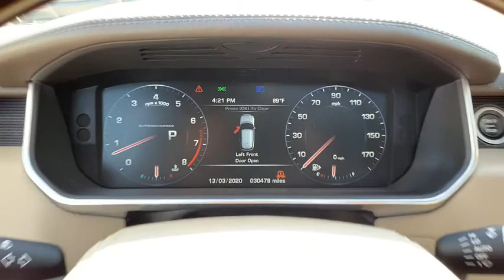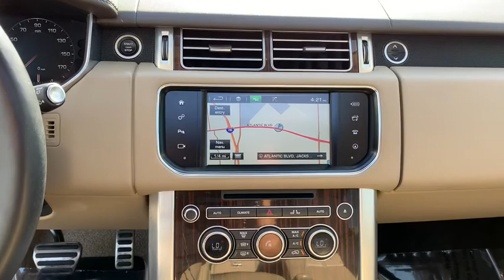2016 Land Rover Range_Rover Jacksonville, Orange Park, St Augustine, Daytona, Gainesville, FL PGA317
Used 2016 Land Rover Range_Rover available in Jacksonville, Florida at Duval Acura. Servicing the Orange Park, St Augustine, Daytona, Gainesville, Area.
2016 Land Rover Range_Rover Supercharged - Stock#: PGA317085 - VIN#: SALGS2EF8GA317085

Duval Acura
11225 Atlantic Blvd

This 2016 Land Rover Range Rover 5.0L V8 Supercharged in Kaikoura Stone features: NO ACCIDENT HISTORY ONE OWNER COMMISSION FREE SALES PEOPLE Bluetooth Rear View Camera 5 Day Money Back Guarantee*** See Dealer for Details Car Washes for Life 1st Oil Change is FREE Navigation Ventilated Seats Leather Seating Sunroof Keyless-Go Power Seats Heated Seats Rear Cross Traffic Monitor Panoramic Roof 13 Speakers 4-Wheel Disc Brakes Adaptive suspension Adaptive Xenon Headlamps w/High Beam Assist AM/FM radio Auto tilt-away steering wheel Auto-dimming door mirrors Auto-dimming Rear-View mirror Auto-leveling suspension Automatic temperature control Blind Spot Monitor w/Closing Vehicle Sensing Bumpers: body-color CD player Compass Delay-off headlights Door auto-latch Dual front impact airbags Dual front side impact airbags DVD-Audio Electronic Stability Control Emergency communication system Exterior Parking Camera Rear Fixed Panoramic Roof w/Power Blind Four wheel independent suspension Front dual zone A/C Front fog lights Full Oxford Perforated Leather Seat Trim Fully automatic headlights Garage door transmitter: HomeLink Headlight cleaning Heated door mirrors Heated Front Bucket Seats Heated rear seats Heated Wood & Leather Steering Wheel High intensity discharge headlights: Bi-Xenon Low tire pressure warning Memory seat Navigation System Occupant sensing airbag Outside temperature display Power driver seat Power passenger seat Power windows Premium audio system: Meridian Radio: 380 Watt Meridian Audio w/8 Touchscreen Rain sensing wipers Rear air conditioning Rear fog lights Remote keyless entry Security system Speed-sensing steering Speed-Sensitive Wipers Steering wheel memory Steering wheel mounted A/C controls Steering wheel mounted audio controls Surround Camera System Telescoping steering wheel Tilt steering wheel Traction control Ventilated front seats Vision Assist Pack Wheels: 21 10-Spoke Alloy - Style 101. 4WD 5.0L V8 SuperchargedPriced below KBB Fair Purchase Price! Odometer is 13906 miles below market average!This unit has our Real Deal No Bills for the Basics Warranty which an additional 3 Month Protection Plan that includes 3 month of tire replacement / repair 3 month battery replacement 3 month of brake replacement / repair and 3 month of light bulb replacement. Our 90 Day/3000 mile preowned car protection also includes A/C and we also offer a 5 Days / 300 mile Return Policy. Buy Preowned with Confidence at Duval Acura. Prices are plus tax tag title $198 Electronic Filing Fee and dealer pre-delivery service fee in the amount of $899 which charge represents cost and profit to the dealer for items such as cleaning inspecting and adjusting new and used vehicles and preparing documents related to the sale Call us today at or visit us on the web One of the most luxurious cabins in the segment; very quick acceleration with the optional supercharged V8; available long-wheelbase body style for those who want maximum rear seat comfort; more capable off-road than any other vehicle in its class; diesel engine option delivers exceptional range. Source: Edmunds